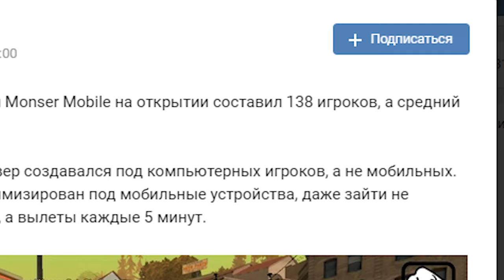MONSER MOBILE ТОТАЛЬНЫЙ СЛИВ RP ПРОЕКТА В ANDROID SAMP